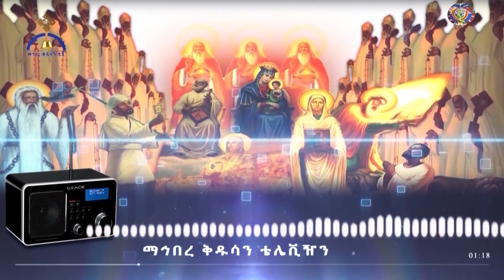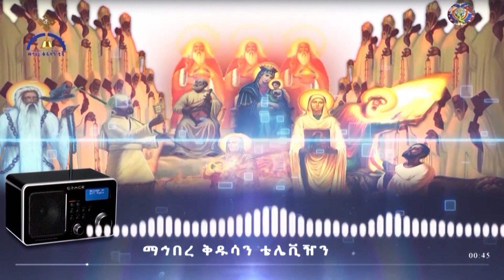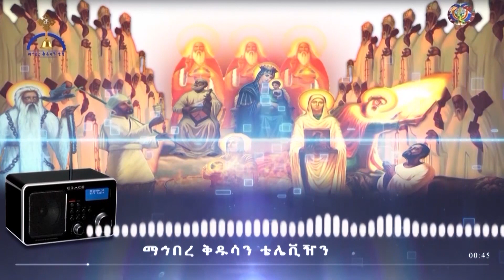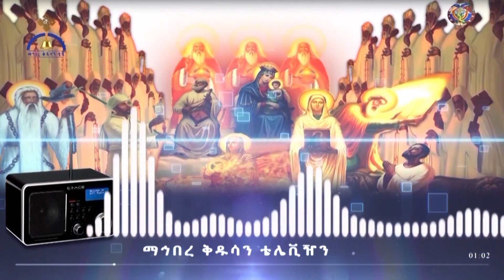MK TV || ድምፀ ተዋሕዶ || መስቀለ ክርስቶስ